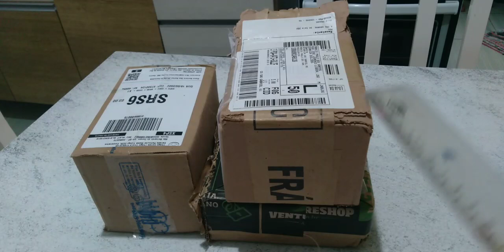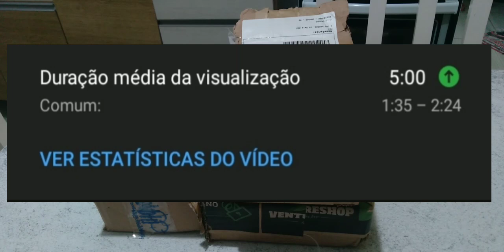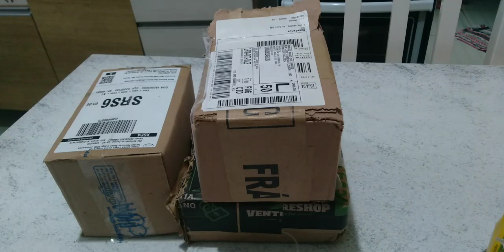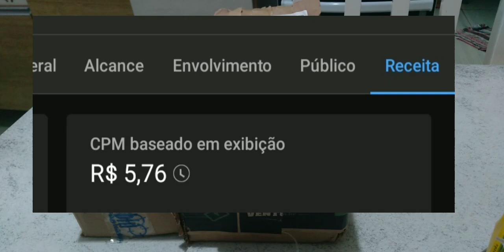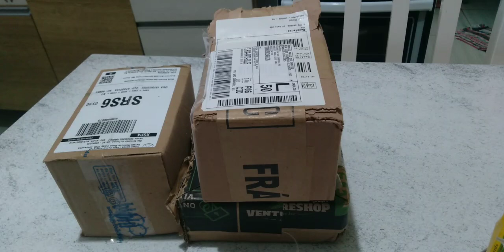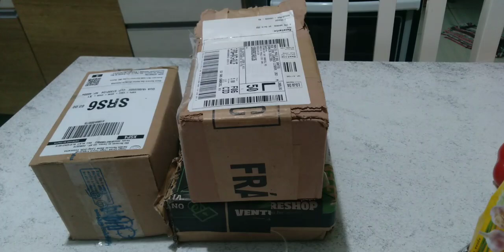Melhore suas visualizações no canal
Clickbait
Taxa de retenção
Taxa de click
Rpm
Com